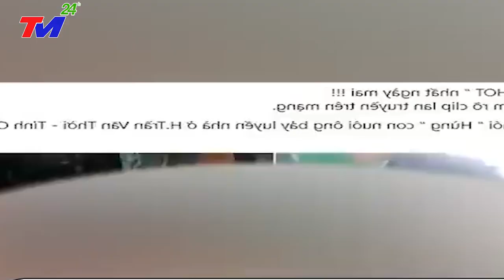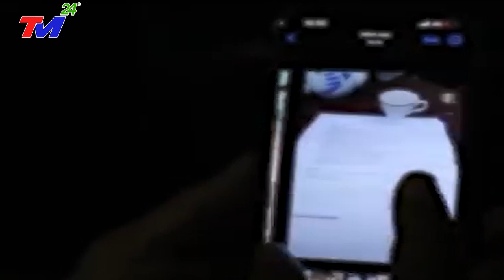KHỦNG KHIẾP:~XEM NGAY CHỦ TÀU CÁ TRA TẤN THUYỀN VIÊN NHƯ THỜI TIỀN SỬ~BỎ ĐÓI~NGƯỢC ĐÃI~XIN KHÔNG THA